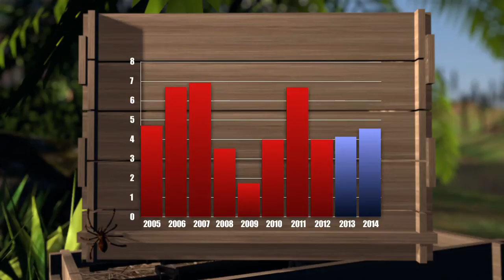As Farc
O governo da Colômbia e os rebeldes das Farc estão em negociação em Havana. Após chegar a um acordo sobre a reforma agrarian, os dois lados discutem o segundo item da agenda de cinco pontos. O presidente Juan Manuel Santos disse que espera que um acordo possa ser conseguido até no máximo o próximo ano para colocar um ponto final na insurgência mais antiga da América Latina, que começou há 50 anos.